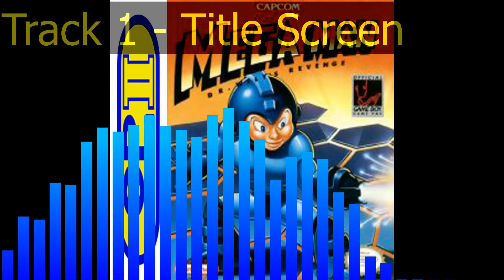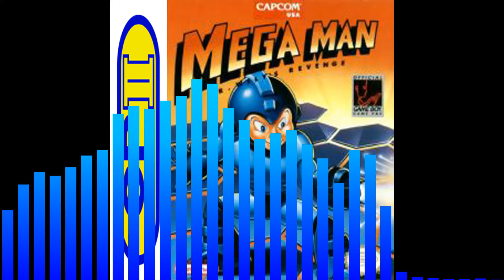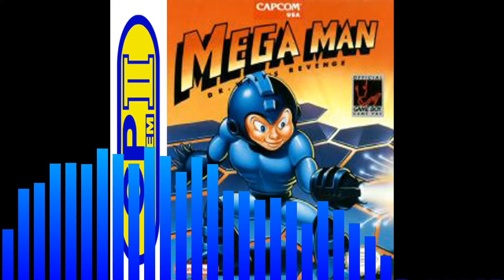Mega Man GB: Dr Wily's Revenge CPS-2 Megamix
My first remixed album :)

CPS-2 Remix

Thanks to The Legend of Renegade

No. of tracks: 15
Composer: Makoto Tomozawa
Arranger: Mega Mixer Project (Allen Yu)
Game: Mega Man GB: Dr. Wily's Revenge
Year: 1991

0:00    Title Screen
6:39    Password Screen
11:29   Stage Select
14:13   Stage Intro
14:18   Cut Man
21:23   Ice Man
26:13   Elec Man
34:16   Fire Man
37:59   Robot Master Battle
41:05   Boss Defeated
41:11   Get a Weapon
42:17   Wily's Castle Intro
42:23   Wily's Fortress 1
50:27   Wily's Fortress 2
55:03   Ending

GOTCHA! Will see you my another video!

CPS-2Remix